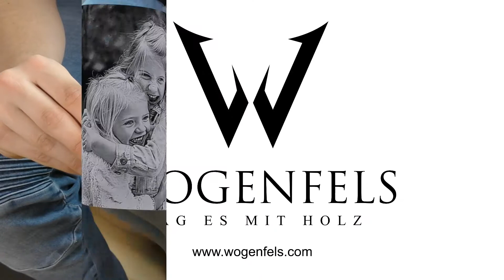Aluminium Fotogravur zum Aufstellen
Fotogravuren auf Aluminium sind schon was cooles. Das Beste ist, dass Sie eure schönsten Erinnerungen ewig festhalten 😊